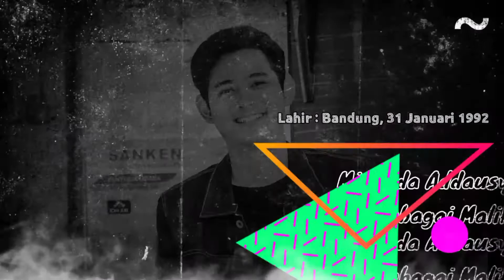ARTIS TIKTOK SAMARINDA MAIN JANDA JAMBANG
Janda Kembang adalah sebuah serial televisi drama komedi yang ditayangkan perdana pada tanggal 3 April 2022 dan disiarkan di NET.[1] Serial ini dibintangi oleh Amanda Rigby, Alodya Desi, Oline Mendeng, Diah Permatasari dan masih banyak yang lainnya.

Serial televisi ini di produksi sebayak 30 episode yang telah selesai penyangannya di net tv, namun pemirsa tidak perlu kecewa karena anda bisa melihatnya youtube.

Nah kali ini kita akan membahas keterlibatan artis tiktok asal kota tepian Samarinda dia adalah Dinda Annisa.

Anak TikTok pastinya sudah tidak asing dengan sosok Dinda Annisa, si seleb TikTok cantik yang identik kulit putih dan rambut panjangnya yang lurus.

Ia sering membuat konten lucu yang mengocok perut, hingga romantis yang bikin baper. Meski sering membuat konten bersama sang kekasih, ia terkadang juga membuat konten sendiri.

Dengan video-videonya yang menarik, tak heran jika ia mampu mendapatkan begitu banyak pengikut, bahkan total likes-nya bisa mencapai angka yang fantastis.

Terkenal di TikTok, rupanya banyak juga penggemarnya yang mengikutinya sampai ke akun Instagram-nya di @dinda_ans.

Jika mengikuti aktivitasnya di TikTok dan Instagram dirasa masih kurang, para penggemarnya juga bisa menyaksikan konten-kontennya di kanal YouTube miliknya.

Fakta Menarik

Akun TikTok-nya sudah mendapatkan verifikasi dari pihak TikTok sehingga ada tanda centang biru di sebelah nama akunnya.

Ia tergabung dalam social media agency bernama PRAB Management.

Ia dan sang kekasih yang juga merupakan seleb TikTok telah saling mengenal sejak duduk di bangku sekolah.

Meski masih muda, ia dan Said Uday Al Haerid sudah saling mengenal keluarga masing-masing.

Usianya lebih muda 4 tahun dibandingkan Said.

Di kanal YouTube-nya, ia sering membuat konten mukbang hingga prank.

Saat seminar proposal, ia diberi buket uang oleh Said yang auto bikin iri para pengikutnya.